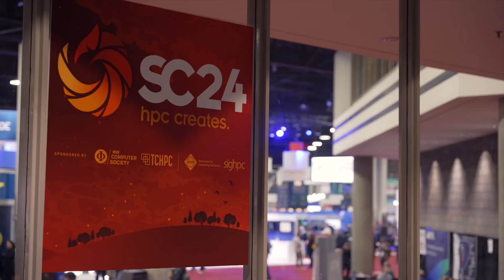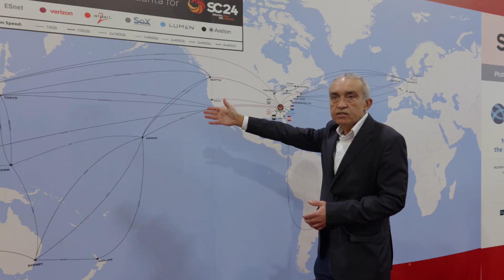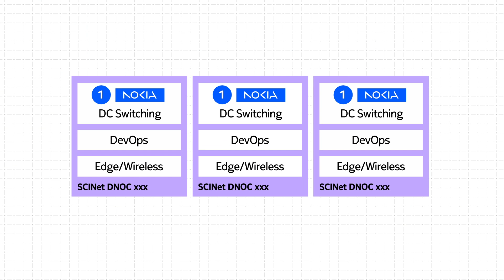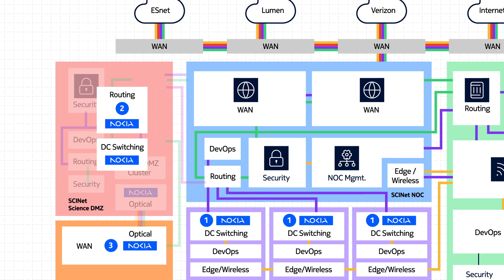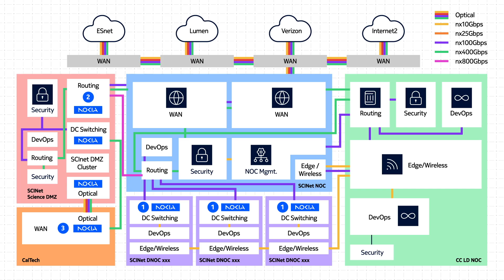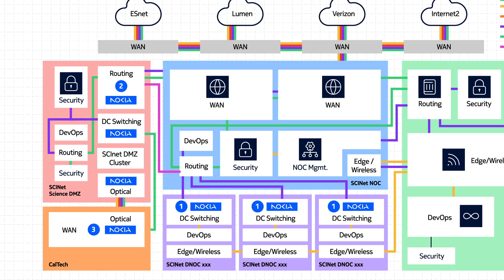Nokia network solutions for High-performance Computing data centers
At Supercomputing 2024, Nokia supported the infrastructure development for SCINet by contributing its IP and Optical networking equipment and engineering services. Additionally, Nokia had four demos exhibiting its offering solutions to address the Research and Education (REN) HPC and networking challenges.

RENs and higher education institutions thrive in their great works by relying on high-performance IP, Optical and Data Center technologies. Explore the benefits of these high-performant networks to the global research community.